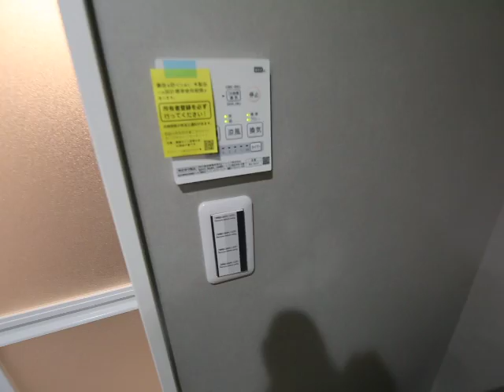ルプルミエ 302 内装動画